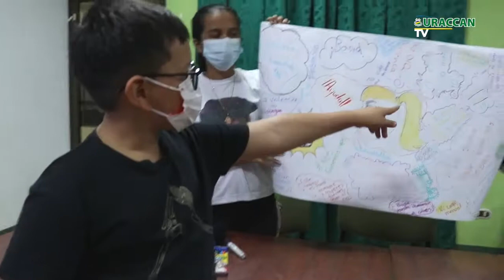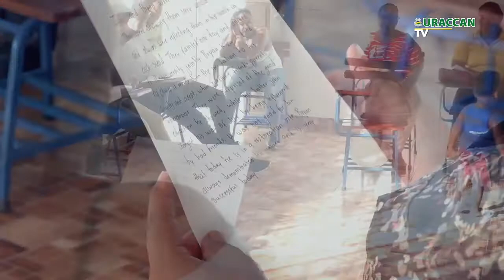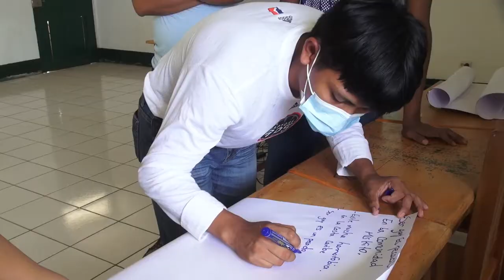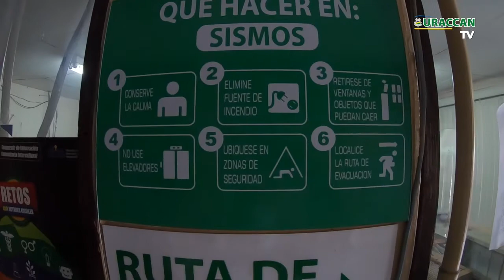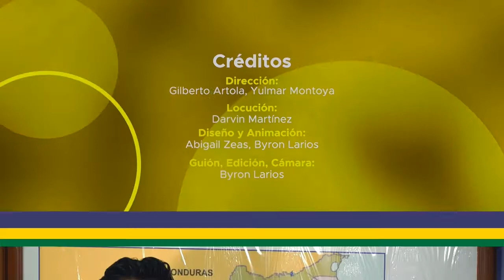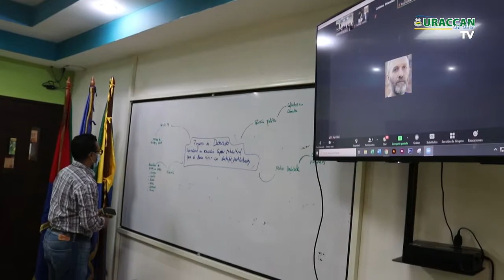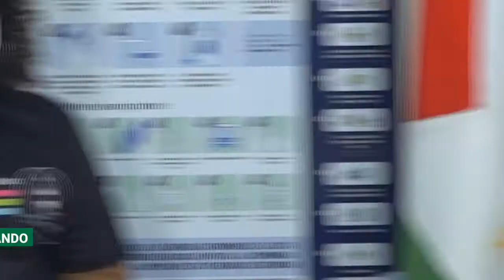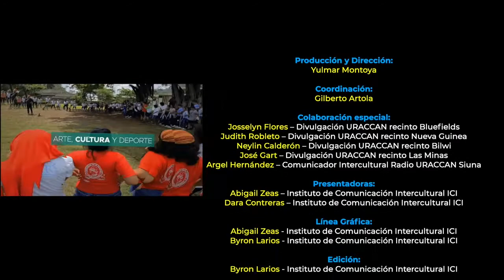Nueva edición de tu revista Uraccan al día Tv. desde las oficinas de enlaces .